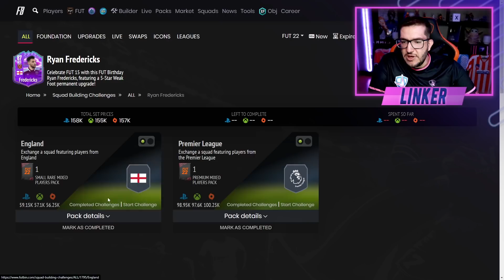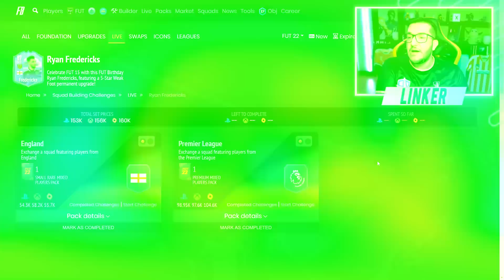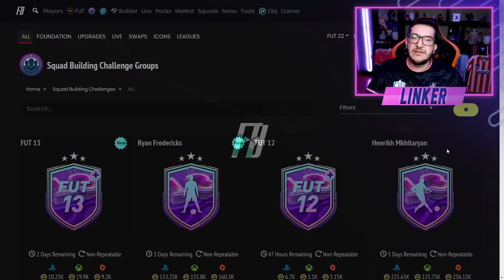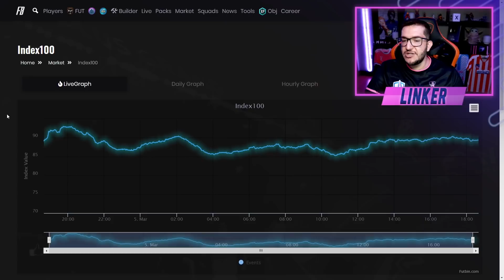FIFA 22 | 💥 TODOS DEVEM FAZER DME FUT 13 / DME FREDERICKS / ICON MOMENTS EM PACK || LINKER